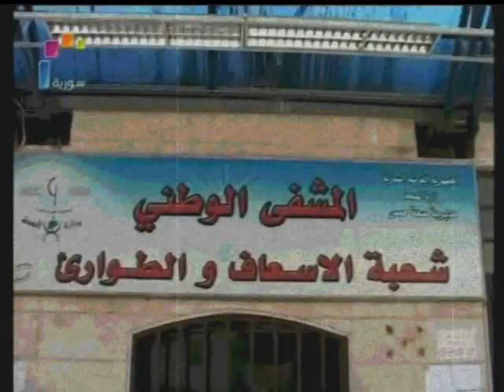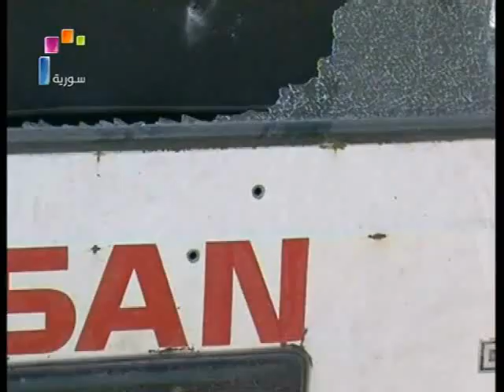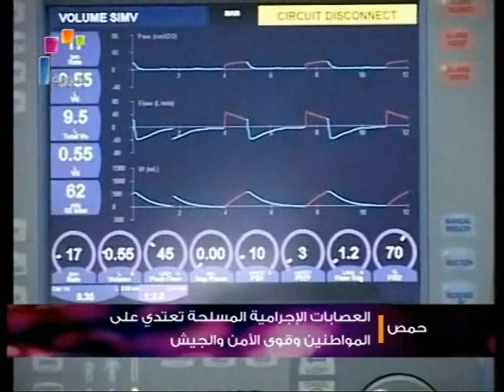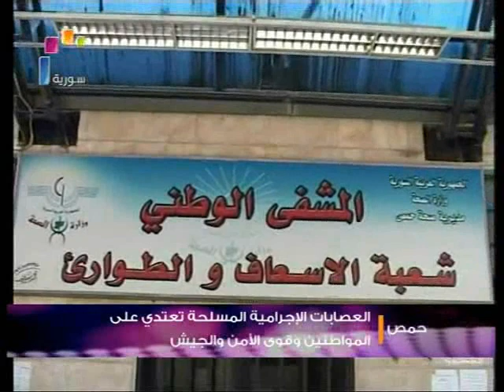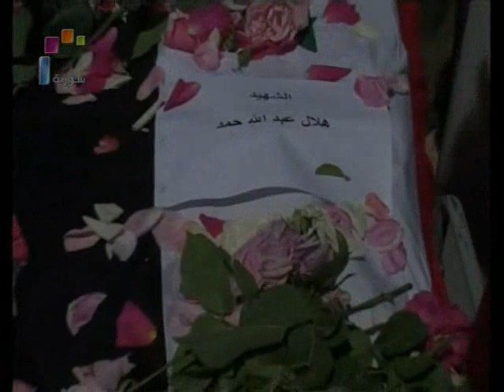Saboteurs Victims in Syria 29 ضحايا مخربي سورية - حلقة تسعة وعشرون